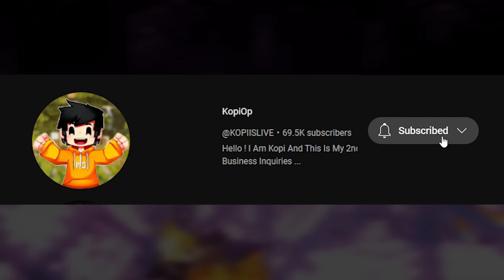Why My Friends Trapped Me In Impossible Honey Prison in this Lifesteal SMP? Loyal SMP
This video is a work of fiction and just for entertainment !

If you Enjoyed the video please drop a like !

Graphics Card :- Gigabyte RTX 3060
Ram:-32GB Prism
Mic: Shure MV7
Keyboard: Reddragon
Mouse: RazerViperMini
Monitor:
1.Lg 75Hz 25 Inch
2.Acer75Hz 21Inch